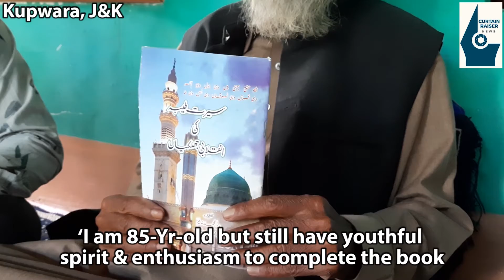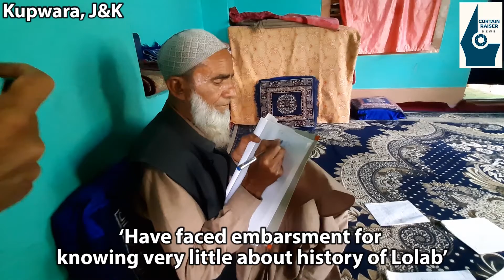Don't want to die unless I complete Tasveer-e-Lolab, says Kupwara author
‘Don’t want to die before I complete ‘Tasveer-e-Lolab’, says Lolab author of  Kupwara district

‘I have a desperate longing to see this book Published’

‘Have already completed six chapters of ‘Tasveer-e-Lolab’

Have already published two books but will die peacefully after I complete ‘Tasveer-e-Lolab’

‘I am 85-Yr-old but still have youthful spirit & enthusiasm to complete the book

‘Tasveer-e-Lolab’ will be a complete history of Lolab Valley

‘With meagre means, I go door to door across Lolab in search of scholars & writers’

‘Have faced embarsment for knowing very little about history of Lolab’

‘Now I do not want people to face embrasment in future’

‘Need support from scholars, writers, and people from other walks of life’

‘Past, Present and even Future (prediction) make history complete’